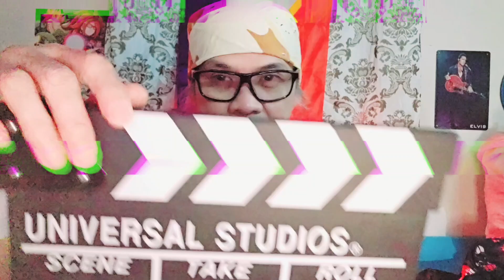vlog#110 rc extended battery 3000 w unboxing review